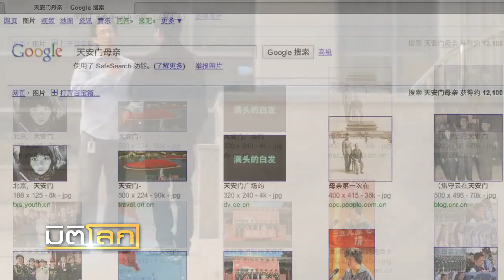ไป่ตู้ ลั่นจะเอาชนะกูเกิ้ลที่จะหวนคืนตลาดจีน